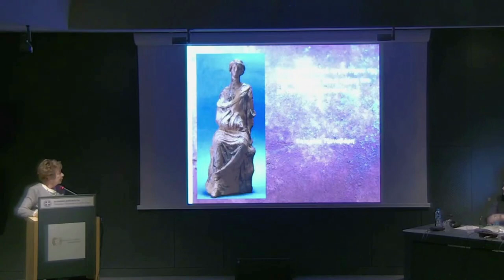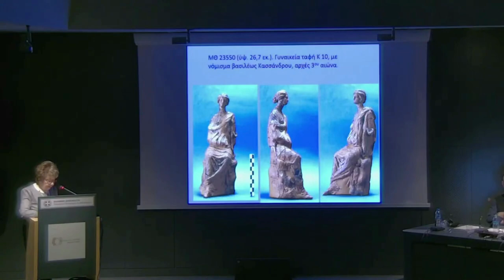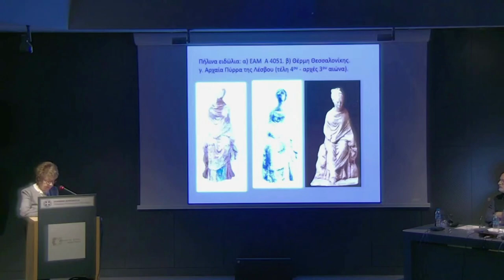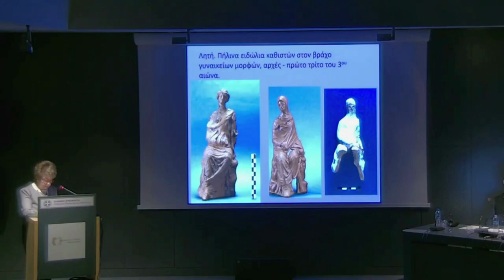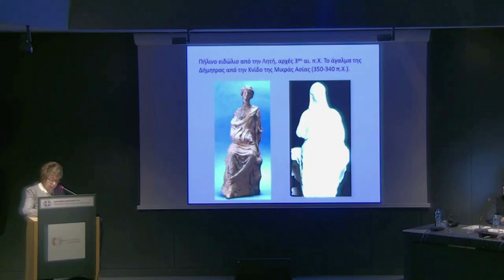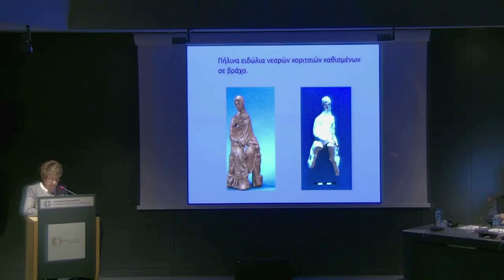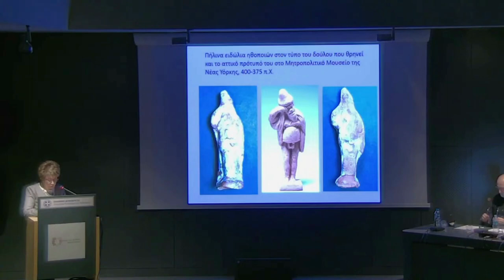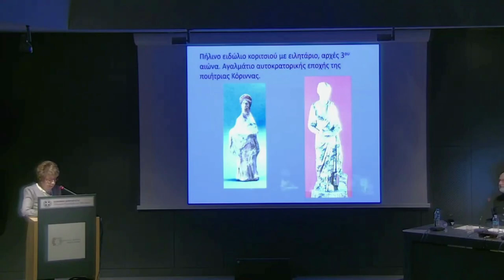Κ. Τζαναβάρη - Το κοροπλαστικό εργαστήριο της αρχαίας Λητής και η σχέση του με την τοπική κοινωνία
Κατερίνα Τζαναβάρη
Το κοροπλαστικό εργαστήριο της αρχαίας Λητής και η σχέση του με την τοπική κοινωνία